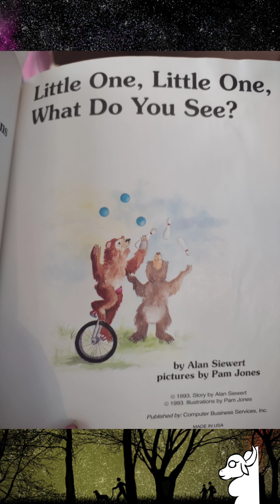little one little one reading for "Scout"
Reading aloud Little one little one what do you see, by Alan Stewart, art by Pam Jones